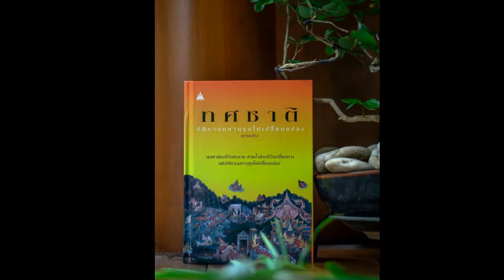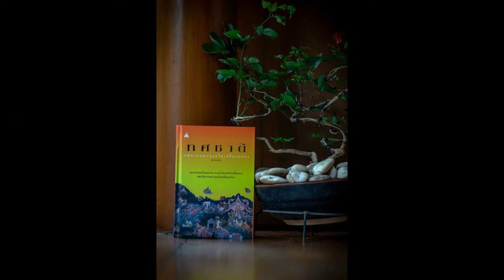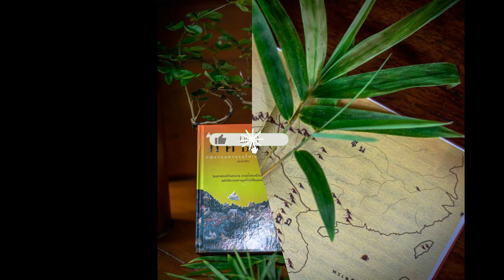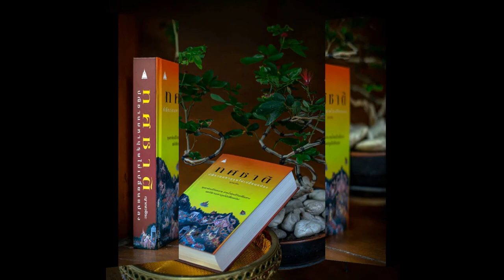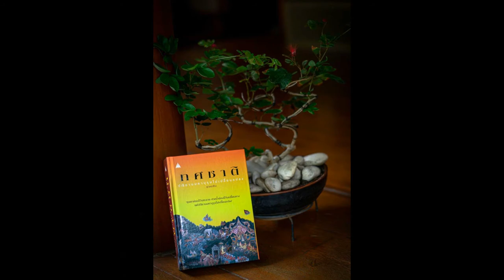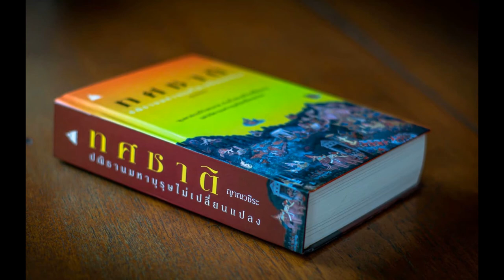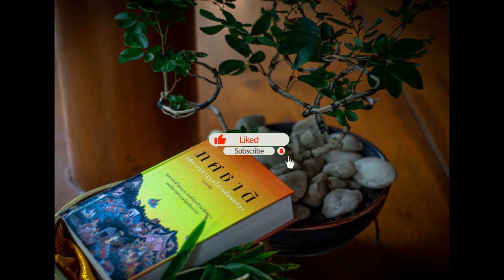ทศชาติ 108 จันทกุมาร เกิดจลาจลทั่วพระนคร 01